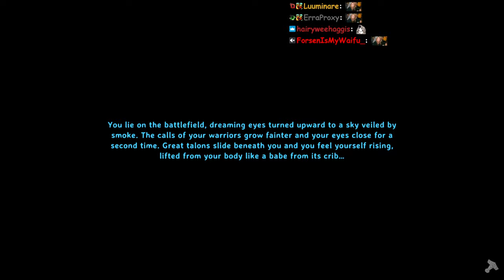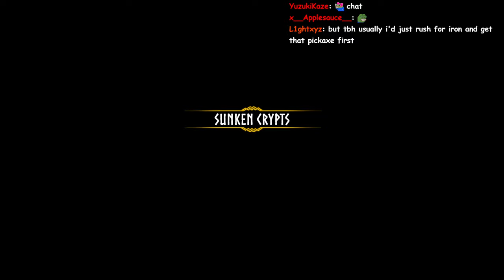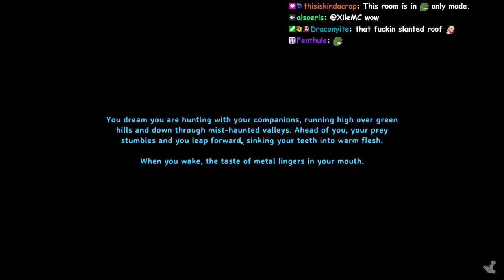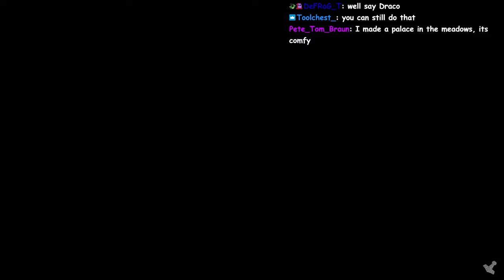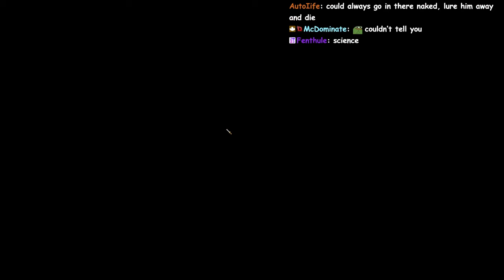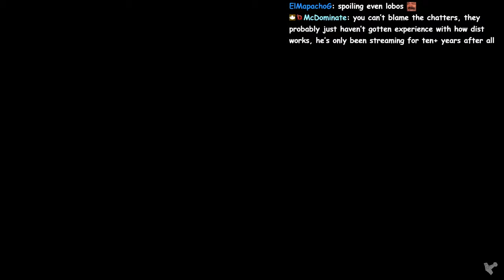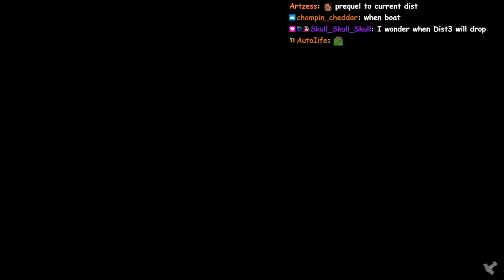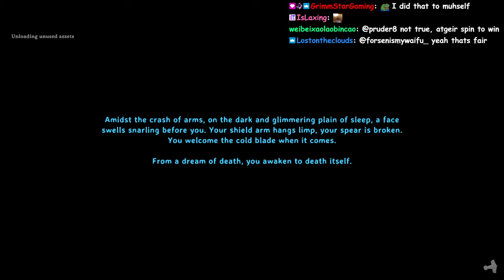Valheim (Part Four)